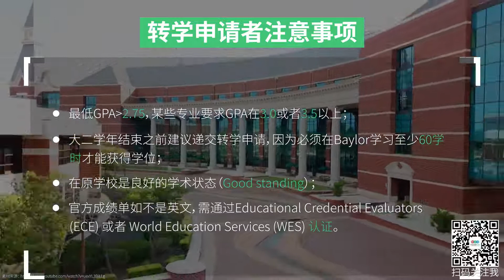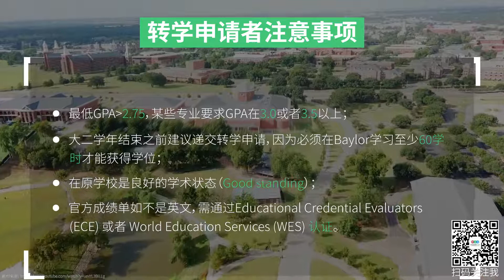贝勒大学 Baylor University 转学申请攻略！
贝勒大学（Baylor University），学校建立于1845年。位于美国德克萨斯州韦科市，是在世界上都享有盛誉的私立研究型大学，既是德州高等学府中历史最悠久的大学，同时也是全世界最大的浸信会大学。作为一所老牌的百强名校，贝勒大学在教学及学术研究许多领域都享有很高的国际声誉。